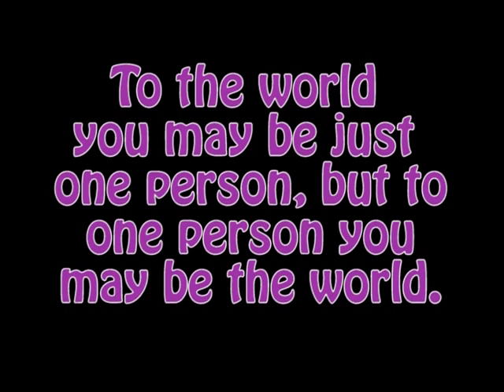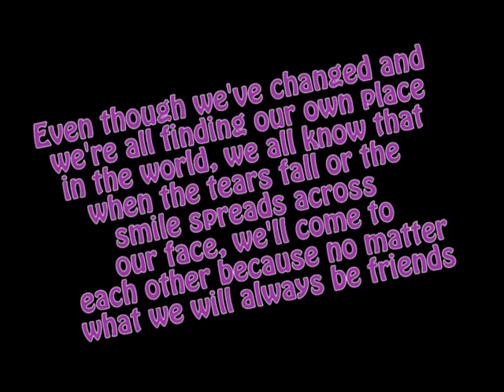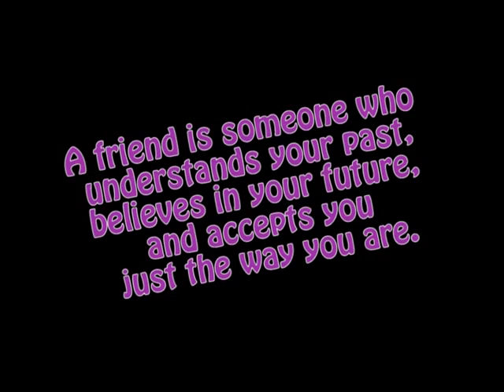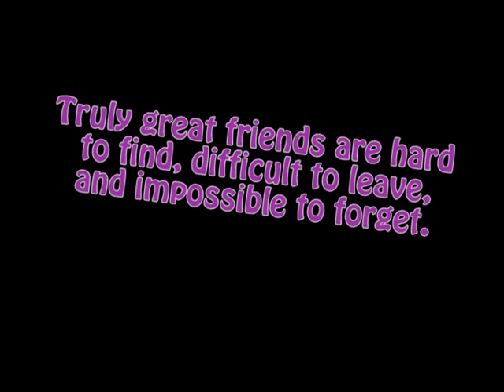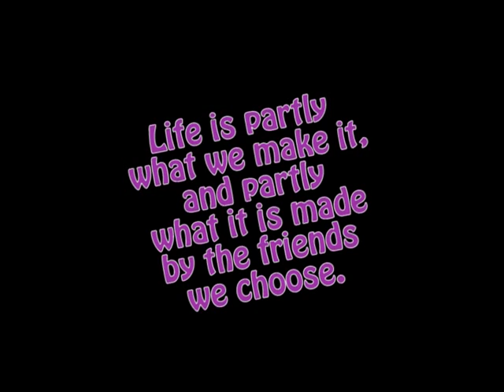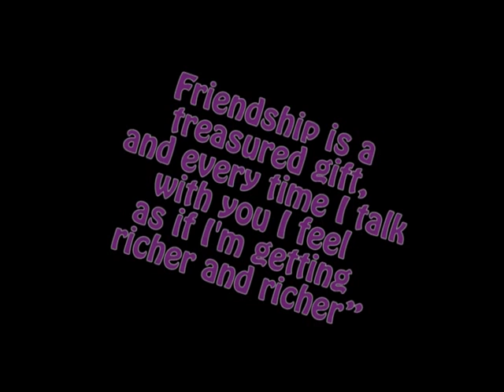Grand Blanc Friends Video Lindsea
hjjgkyoi